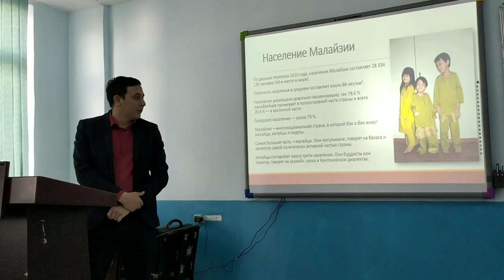Malaýziýa barada prezentasiýa geçirildi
Türkmenistanyň Bilim ministrliginiň «Diller dünýäsi» dil merkezinde Malaýziýa döwleti, jemgyýeti, ykdysadyýeti, bilim ulgamy barada prezentasiýa geçirildi.